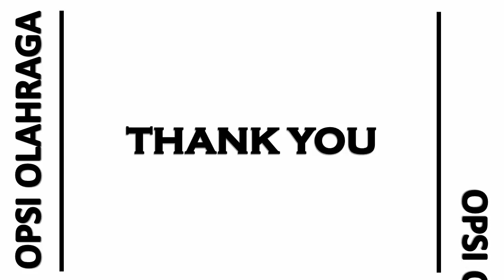PREDIKSI PERSIJA JAKARTA VS BHAYANGKARA FC || BRI LIGA 1 2021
prediksi persija vs bhayangkara fc
persija vs bhayangkara fc
line up persija vs bhayangkara fc 2021
susunan pemain persija vs bhayangkara fc bri liga 1
persija vs bhayangkara fc live indosiar
pemain bhayangkara fc
pemain persija jakarta
prediksi line up persija vs bhayangkara fc
big match persija vs bhayangkara fc
persija vs bhayangkara fc 2021
pekan ke 17 bri liga 1 2021
susunan pemain persija jakarta
prediksi line up persija
prediksi line up bhayangkara fc
persija vs bhayangkara fc bri liga 1 2021